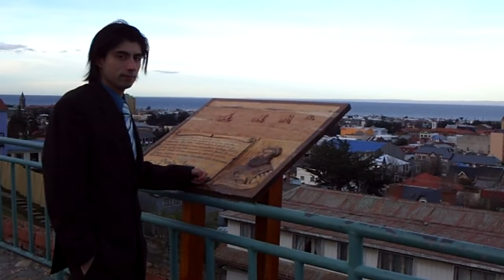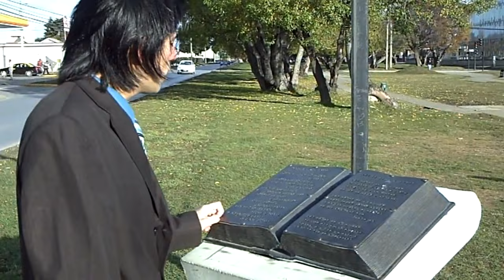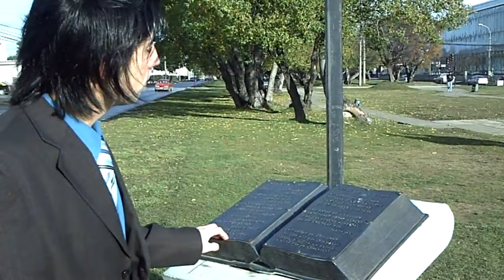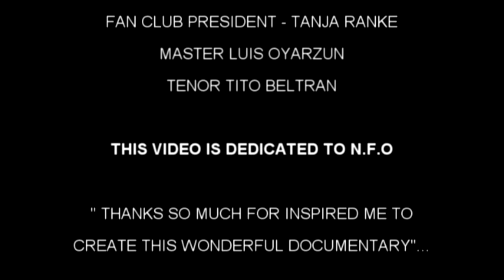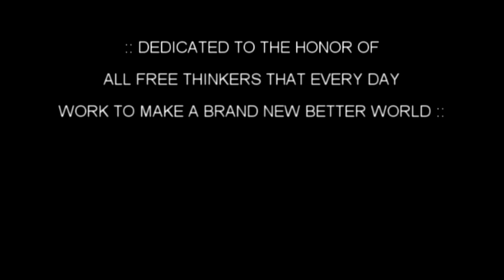▶ Documentary | Punta Arenas Forever ✯ Starring Ignacio Gomez Urra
To Book Concerts, Live Performances, Interviews and TV Shows, Please contact GK ARTIST MANAGEMENT

Контакты для концертов, ТВ-шоу и интервью:
производитель менеджер: Олеся Кривко

Официальный Биография:
Известный тенор Игнасио Гомес вместе 20 лет успешной музыкальной карьеры записал более 60 международных музыкальных компакт-дисков альбомов для Macidol, Mperia Records, 23 рекордов Entertainment Group и ГК студии звукозаписи.
Его международная Дискография включает в себя большое количество жанров, таких как Opera, классические итальянские песни, неаполитанские песни, старой классической Гимны, Предтечи гимны, современной христианской музыки, хвала и поклонение, рок, поп, любовные баллады, хэви-метал, джаз-поп и многих др.

Официальный Биография на английском:

Ignacio Gomez along his life has recorded over 60 International official Cd albums for .: 23 Records Entertainment Group, Grand Major label dedicate to the support artist and singer that believe and work for a new order for the world.

His International Discography includes a large number of genres such as Opera, classical Italian Songs, Neapolitan songs, Old Classical Hymns, Baptist Hymns, Contemporary Christian Music, Praise & Worship, Rock, Pop, Love Ballads, Heavy Metal, Jazz-Pop and many others.

.: 23 Records Entertainment Group invites you to know the passion, life and work of the Chilean artist, who since his childhood to nowadays has sung for humanitarian purposes.

"The Voice" that has literally spent his entire life working on a recording studio making Music CD's to share values and a sublime message of love with the society, to motivate others to build a better world with more justice, more liberty, more equality and more fraternity for a New World Order of Peace (nWo)

Official International Fan Club / Fan Club Internacional
Badgasse 11,
97199 Ochsenfurt, Germany
President Tanja Ranke

Búsquedas Relacionadas

Magellan Tenor Ignacio Gomez,Тенор Патагонии Игнасио Гомез,Ben El Guaren,Sar Braun Iron Girl,Punta Arenas,Chile,Sevastopol,Russia,RockTenor Ignacio Gomez,programa de talentos tenor magallanico,tenor magallanico,ignacio gomez,ignacio gomez tenor,ignacio gomez programa de talentos,tengo talento mucho talento,ttmt,tengo talento mucho talento tenor,tengo talento mucho talento chileno,tengo talento mucho talento tenor magallanico,ttmt tenor magallánico

For booking a International Concerts, TV Shows and Performances with the Professional Singer Ignacio Gomez Urra (Magellan Tenor Ignacio Gomez) you can Email us to or send us a message by Whatsapp .

Заказ международных концертов, ТВ-шоу и выступлений с профессиональным певцом Игнасио Гомес Урра (Тенор Патагонии Игнасио Гомез

.:. 23 Récords Entertainment Group Tiene el Agrado de Compartir Gratuitamente en HD el Documental "Punta Arenas Forever", esperamos que el video sea una herramienta de trabajo turística la cual incentive económicamente a la Región de Magallanes. Nota Adjunta (Este es un proyecto sin fines de lucro el cual tiene por objetivo incentiva el turismo en Magallanes y apoyo a una de las regiones mas australes del mundo, por tanto caso de existir algún error de doblaje en la información vertida en la presente obra por favor enviar un email a: indicando el minuto y segundo exacto, junto con ello enviar la información que desean remplazar entonces .:. 23 Récords Entertainment Group ordenara al señor Ignacio Gómez doblar nueva mente dichas partes para vosotros, de igual forma si deseáis traducir el proyecto en mas idiomas enviar solicitud formal).